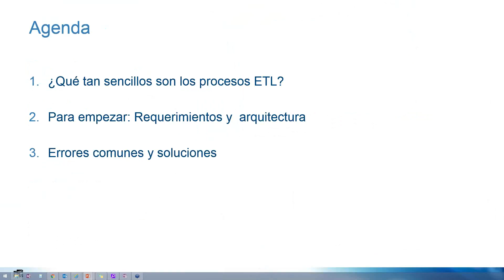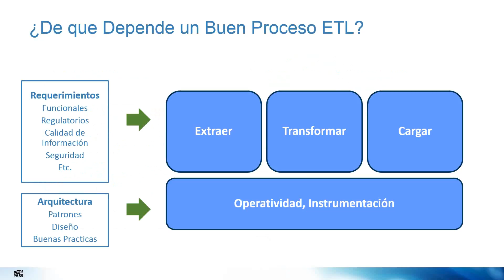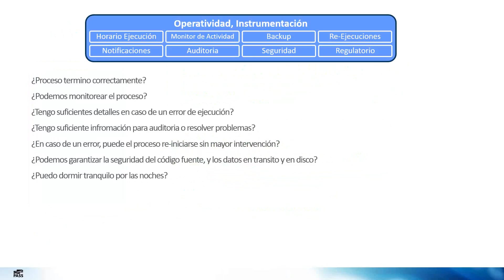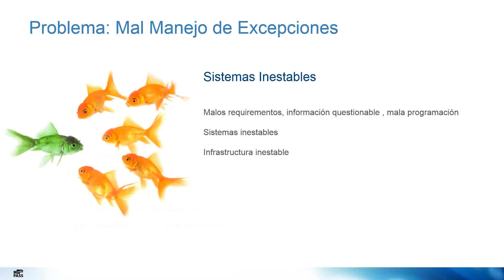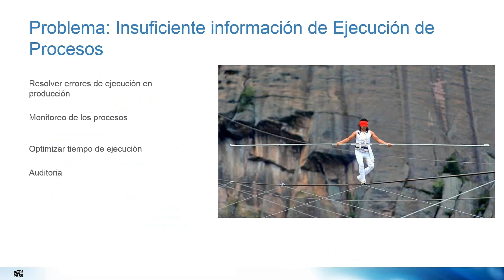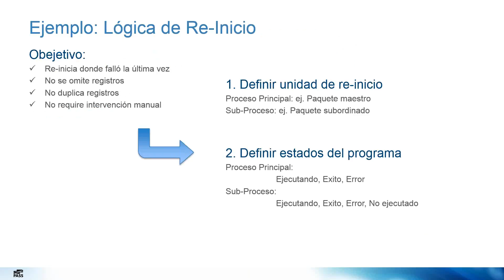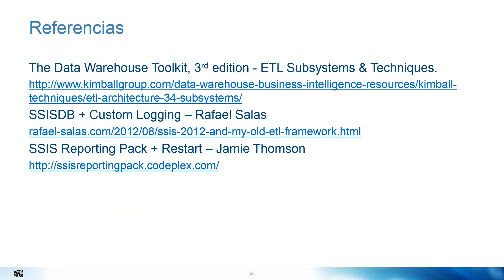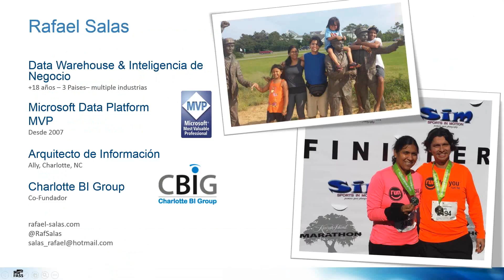24HoP Spanish - Principios de diseño para procesos de ETL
Presented by Rafael Salas